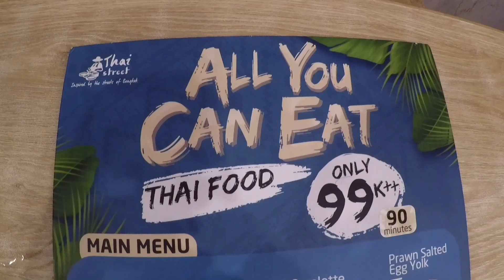AYCE MAKANAN THAILAND!! MURAH MERIAH..